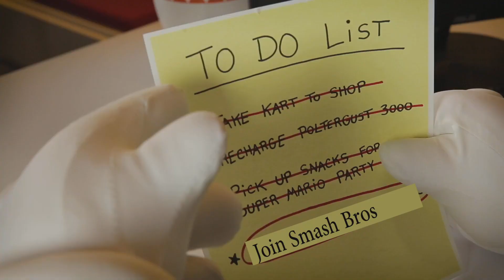Shadow's Black Friday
Black Friday
and Shadow's future is also Black Doom